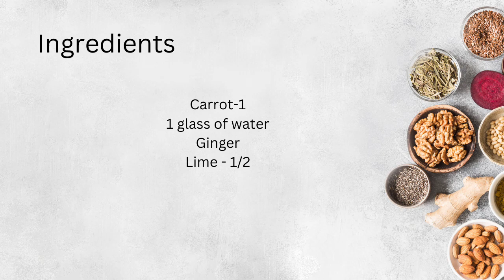මෙහෙම කැරට් හදලා බිව්වොත් ලස්සන වෙන එක හීනයක් නෙවෙයි.Home Remedy for beautiful skin#carrotjuice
මෙහෙම කැරට් හදලා බිව්වොත් ලස්සන වෙන එක හීනයක් නෙවෙයි.Home Remedy for beautiful skin#carrotjuice#drink# juice#easycooking

කැරට් වල B,C,K vitamins, පොටෑසියම්,කැලරි,ප්රෝටීන්,තන්තු සහ මේදය අන්තර්ගතයි.

කැරට්,
සම සහ හිසකෙස් වර්ධනයට නිරෝගී තාවයට වැදගත්
කැරට් කියන්නේ පෝෂණ ගුණයෙන් ඉතා ඉහළ ආහාරයක්.
කැරට් සෞඛ්‍ය සම්පන්න පෙනීම ප්‍රවර්ධනය කරයි
කැරට් ඔබේ රුධිර සීනි සමතුලිත කරයි
බර කළමනාකරණය සඳහා විශිෂ්ටයි
පිළිකා අවදානම අඩු කළ හැකිය
කැරට් රුධිර පීඩන නියාමනය සඳහා උපකාරී වේ
කැරට් ඔබේ ප්‍රතිශක්තියට සහාය වේ
මොළයේ සෞඛ්‍යය වැඩි දියුණු කළ හැක

ඉතිං ඔයාලත් පෝෂණ ගුණය ආරක්ෂා වෙන විධියට කැරට් ජූස් එකක් හදලා රහ බලන්න අමතක කරන්න එපා.අවශ්‍ය ද්‍රව්‍ය මම වීඩියෝ එකේ සදහන් කරලා තියනවා.ඔයාලා හැමෝම සතුටින් ඉන්න.

Carrots
Important for healthy skin and hair growth
It means a very high nutritional food.
Promotes healthy vision
Carrots make your sugar level
Great for weight management
Can reduce the risk of cancer
Carrot helps in blood regulation
Carrots support your immunity
Can improve brain healing

So don't forget to make a carrot juice to preserve its nutritional value. I have mentioned the necessary ingredients in the video. May you all be happy.